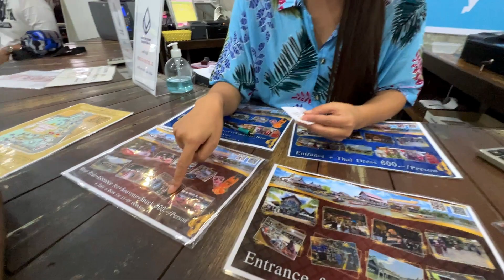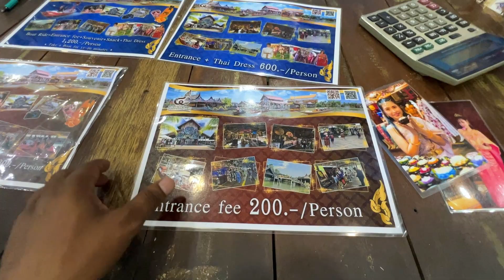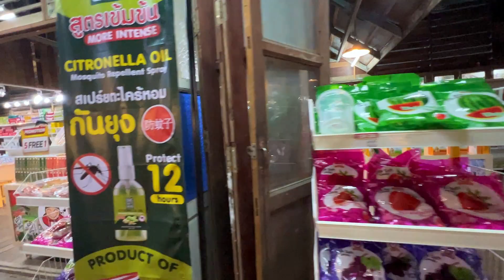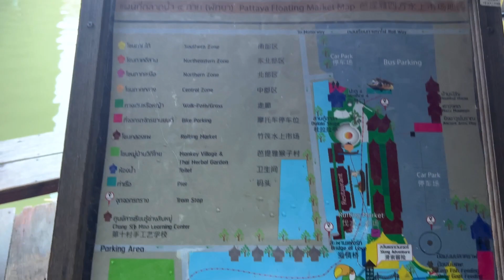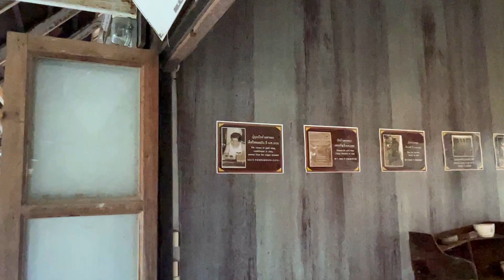Thailand Trip:Ep6 Floating Market Pattaya | Boat se shopping Krni h to Chalo Floating Market Dekhne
🚗¸„.-•~¹°”ˆ˜¨ 🆃🅸🅼🚗¸„.-•~¹°”ˆ˜¨ 🆃🅸🅼🅴2🅴🆇🅿🅻🅾🆁🅴🅴 ✼

                                                 ılılıll * FOLLOW ME ON *llılılı

                                                ılılıll * Gadgets I Use *llılılı

★Mini Tripod

Please do comment if you are reaching first time to my channel. 😊

★★★★★★★★★★★★★★  Love You My Precious YouTube Family. ★★★★★★★★★★★★★★
★★★★★★★★★★★★★★★  KEEP LOVING, KEEP SUPPORTING.  ★★★★★★★★★★★★★★★

1.  AUDIO CREDITS
Video Link:    • Sappheiros - Awake (Vl...

2.

Music inspiring Indie by infraction

★★★★★★★★★★★★★★★★★★   TIME2EXPLORE 2.0★★★★★★★★★★★★★★★★★★★★
                                 ★★★★★★★★★★★  THANKS. ★★★★★★★★★★★🅴2🅴🆇🅿🅻🅾🆁🅴🅴 ✼